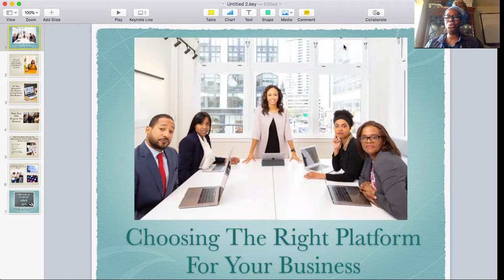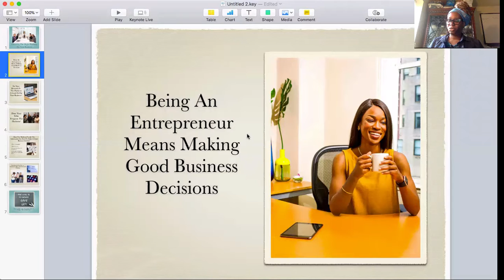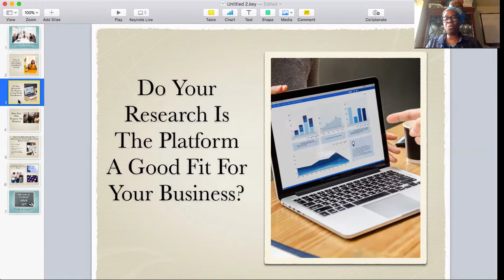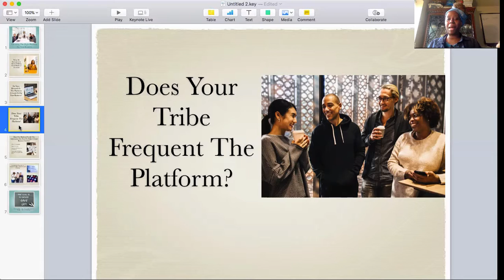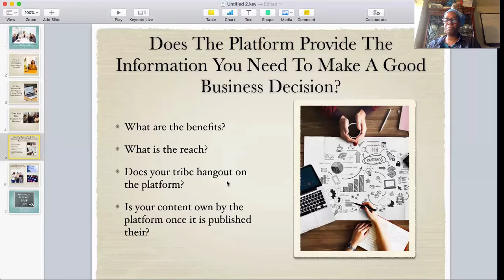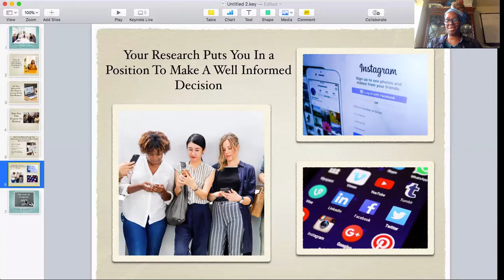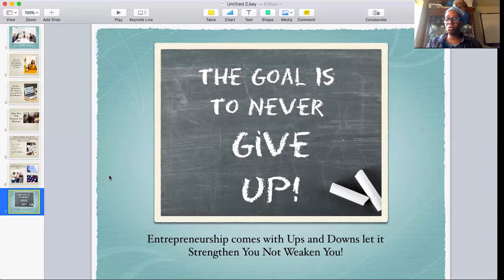Choosing The Right Platform For Your Business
Not every platform is a right fit for your business do the research and ask the right questions.